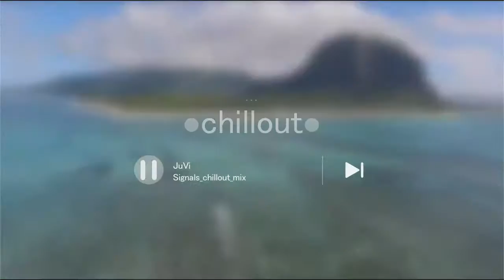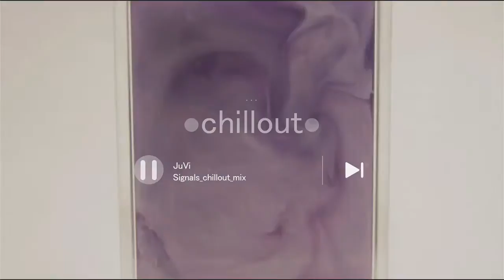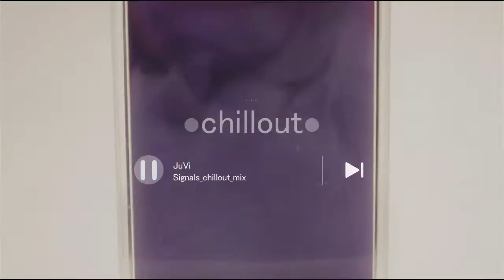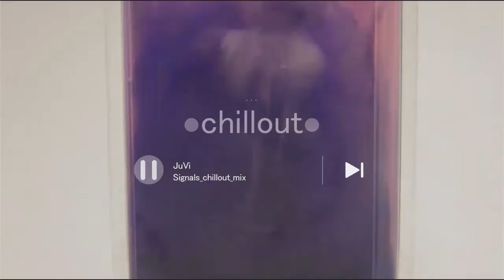LStunn - Signals chillout mix